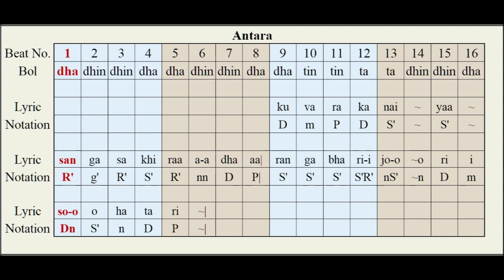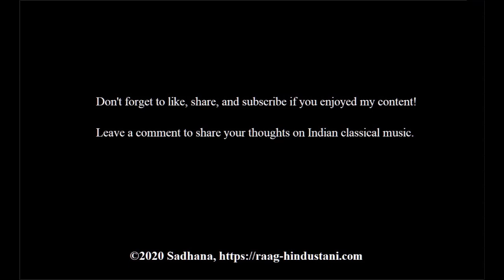Raag Kafi bandish | aaj khelo sham sang hori | Raag Hindustani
How does taal (rhythm) work?

This composition is a hori (which is sung around the time of Holi, the festival of colors) in Teentaal (16-beat rhythm cycle). I am not sure who the composer is (if you know, please drop me a line). This hori describes Krishna and his beautiful lover, Radha, playing holi. The poet invites you to come and play with them, with pitchkari water squirters filled with saffron-colored water.

Lyrics:

aaj khelo sham sang hori
pichkari rang bhari kesar ki

kunwar kanhaiya, sang sakhi radha
rang bhari jori sohat ri

The copyrights to this video belong to Sadhana, 2020